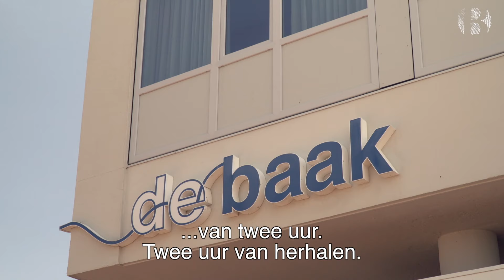de Baak | Alexander over het Young Executives Program Compact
Alexander, Sales Director, heeft het Young Executives Program Compact gevolgd bij de Baak. Hij heeft de connectie met zichzelf en anderen gevonden, doordat hij dichter bij zichzelf is gaan staan. Hij heeft geleerd dat vertraging tot verbinding leidt. Bekijk hier het filmpje of kijk op voor meer info over de training.